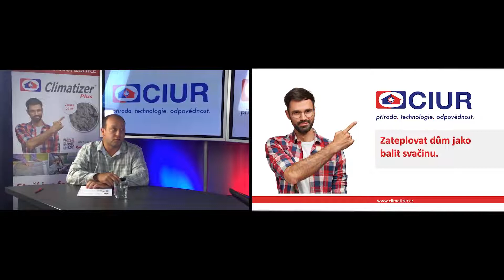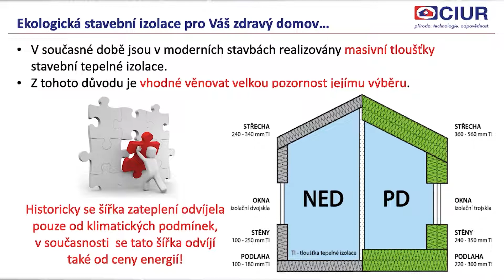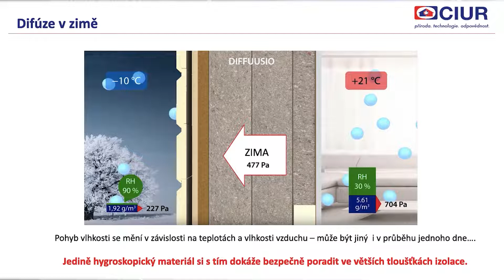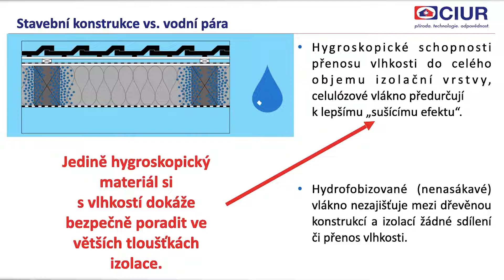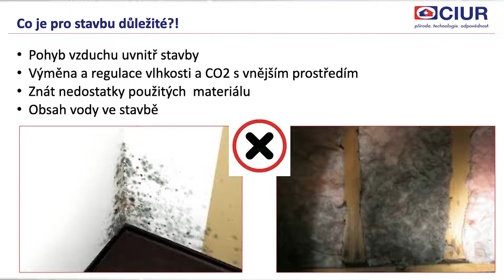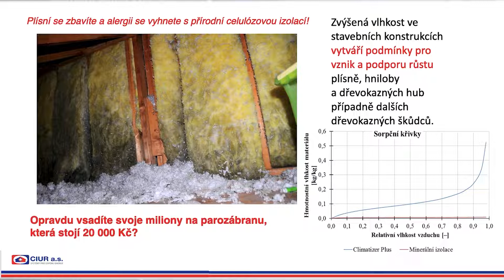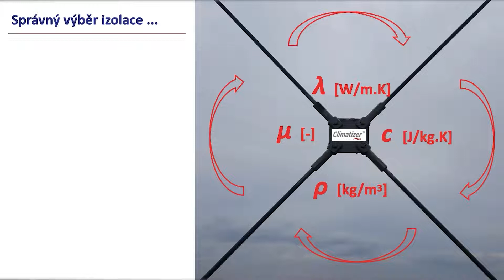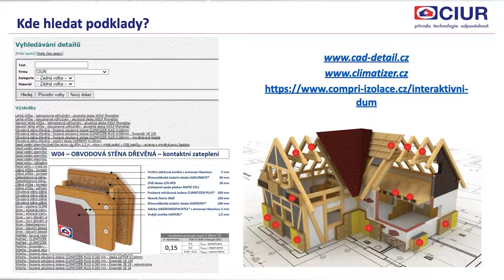Webinář CIUR Projektant jako erudovaná osoba partner izolaci CLimatizer Plus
V současné době se setkáváme s mnoha projekty, které by se dali schovat pod jeden název "Jak přes kopírák". Velkou škálu projektů tvoří již mnoho let stejné materiály. Mnohdy nesedí ani popisy konstrukcí. Ne jinak tomu je i u tepelných izolací. Stále dokola se objevují projekty se skládanými izolacemi, ačkoliv klient měl na mysli jinou izolační vrstvu, například tu foukanou. Kvalitní projektová dokumentace je základem každého stavebního díla. V dnešní době energetické krize je kladen důraz na kvalitní tepelné izolace. Foukaná izolace, např. Climatizer Plus, má jednu velkou výhodu. Foukáním ji dopravíte i tam, kam v zákoutích složitých půd a vazníků ani oko nedohlédne.